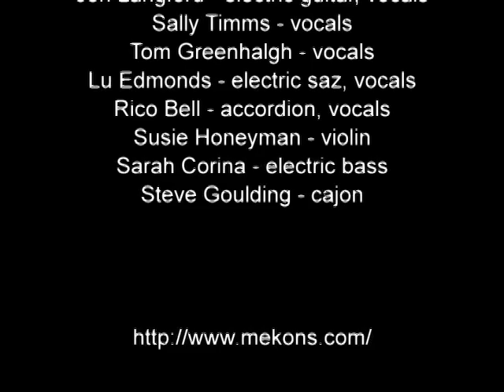Mekons: Afar & Forlorn - San Francisco, 9/30/11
A song from their latest album, Ancient & Modern (released Sep 27, 2011), live at the Swedish American Hall in San Francisco CA on September 30, 2011.

Jon Langford - electric guitar, vocals
Sally Timms - vocals
Tom Greenhalgh - acoustic guitar, vocals
Robert ("Lu") Edmonds - electric saz, vocals
Eric ("Rico") Bell - accordion, vocals
Susie Honeyman - violin
Sarah Corina - electric bass
Steve ("Little Willy") Goulding - cajon